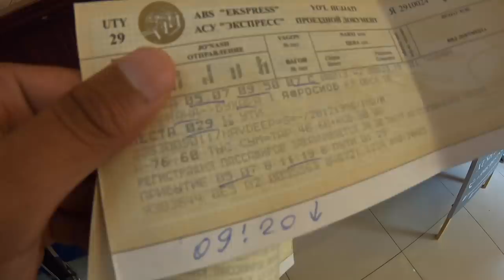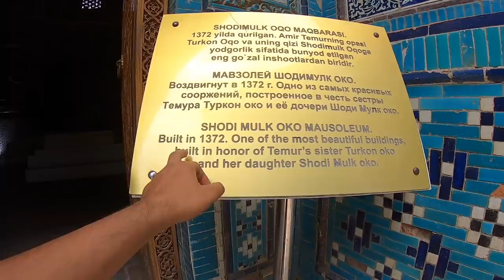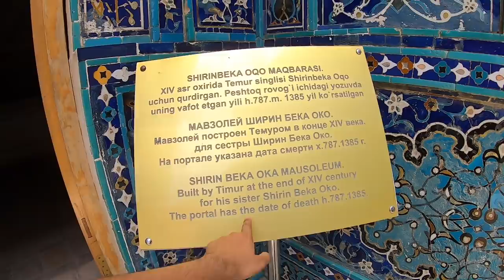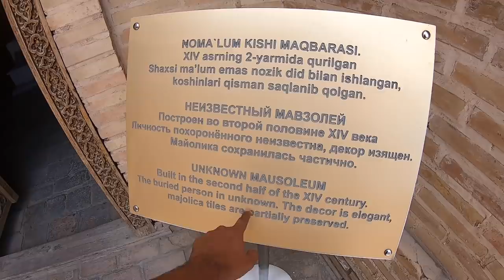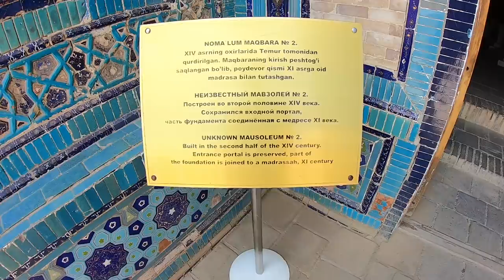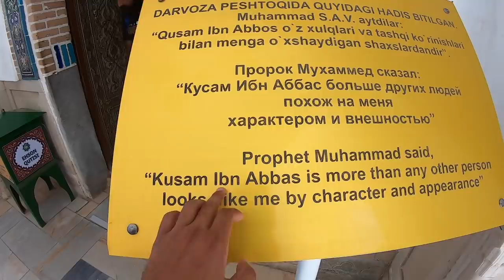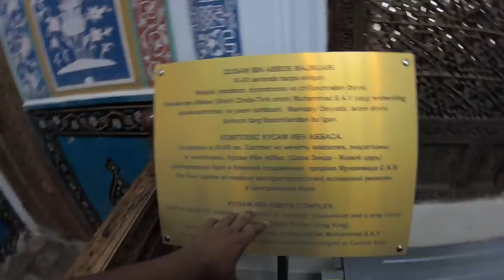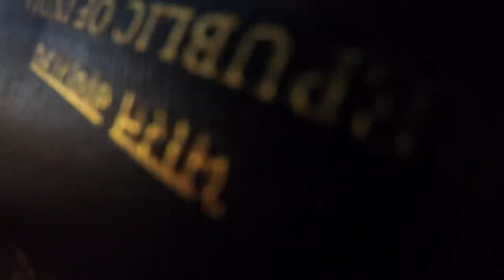WORLD’S Cheapest BULLET TRAIN ticket in UZBEKISTAN 🇺🇿!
In this video you will see the Journey i took in the bullet train of Uzbekistan from Samarkand to Bukhara which costed us around 550INR only making this the cheapest bullet train in the world.